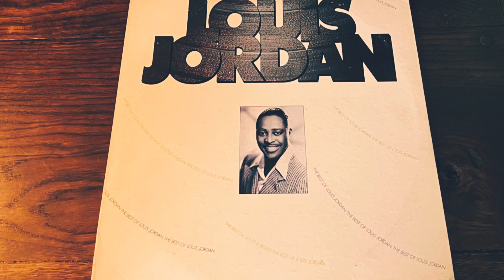LOUIS JORDAN -"Run Joe" JUMP BLUES/JIVE ジャンプ・ブルース/ジャイブ(vinyl record)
1940年代から1970年代の音楽が好きなんです。

今回は、ルイ・ジョーダンのRun Joeです。

ルイ・ジョーダンはアメリカ合衆国の歌手、サックス奏者。ビッグバンド・ジャズとブルースの要素を合わせ持つ音楽、ジャンプ・ブルースの代表的ミュージシャン。1940年代から1950年代初頭にかけて、多くの曲をヒットさせた。また、「キング・オブ・ジュークボックス」と称される。(ウィキペディアより)
この曲は、75年にリリースされたアルバム『The Best Of Louis Jordan』より、カリプソの要素を取り入れた楽しいジャンプ・ブルースです。